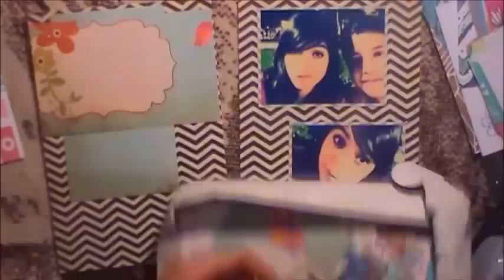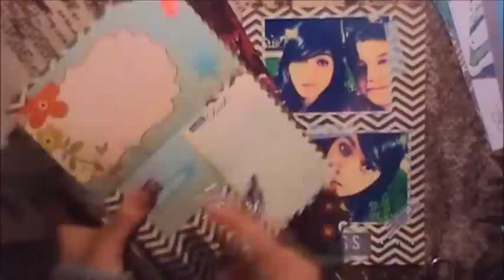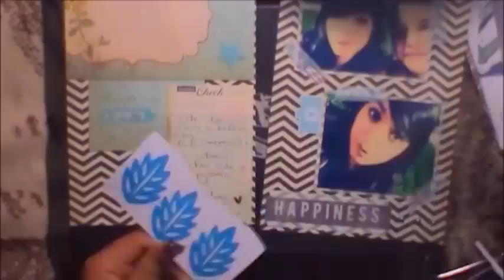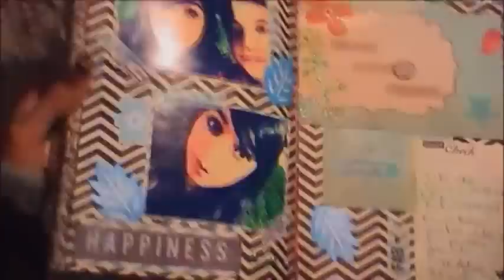TUTORIAL SCRAPBOOK ♥ SMASH BOOK ♥ • Haz una pagina conmigo • FRIENDS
Hola bebes, aqui les traigo el nuevo tutorial del Smash Baby :3
En la cual recordaremos un dia con mi mejor amigo David. Los amo demasiado, gracias por seguir aqui siempre. ♥